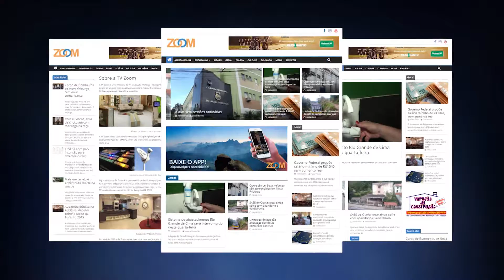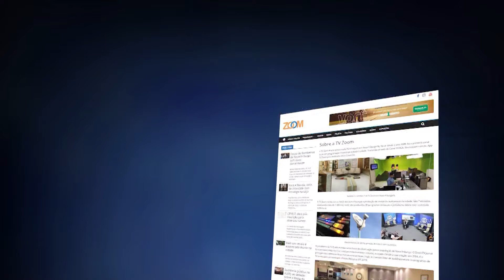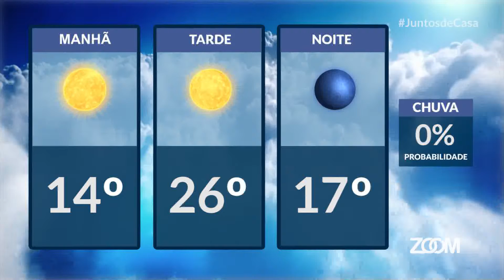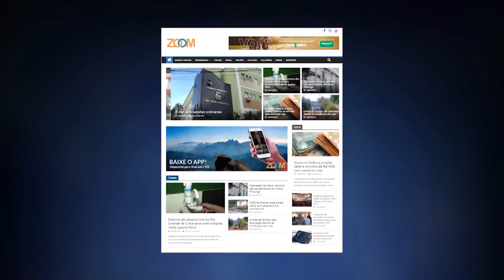25-09-2020 - ZOOM TV JORNAL